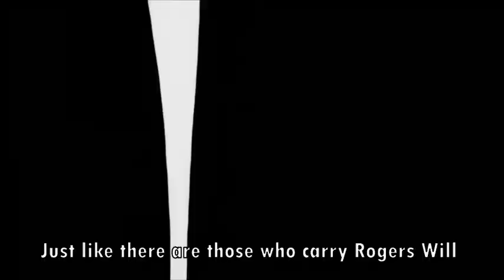MON AVIS SUR ONE PIECE ! ( no spoil )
- si tu veux rigoler encore plus , je stream tous les jours

Mercii pour le visionnage les reufs , prenez soin de vous !

0:00 Intro
1:02 Le début
4:10 Les points Positifs
8:05 Les Points Négatifs
11:08 Mon Avis
16:15 Outro